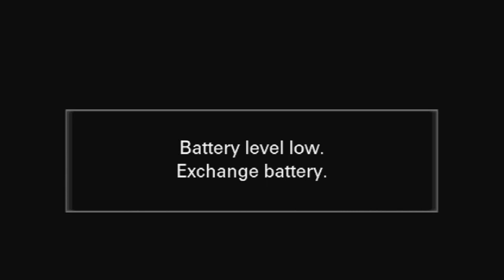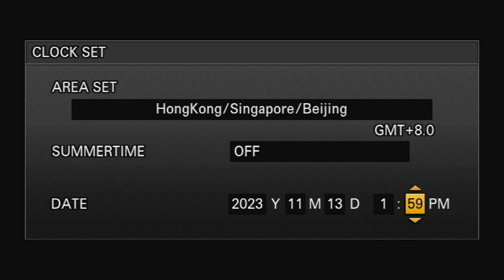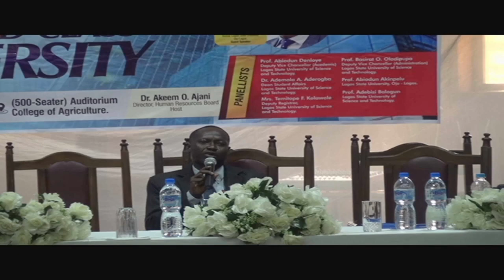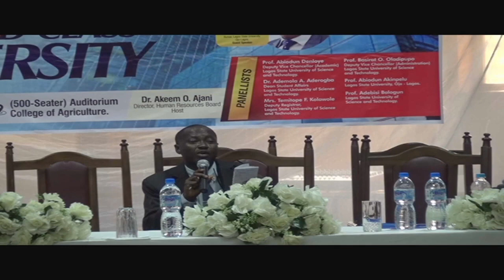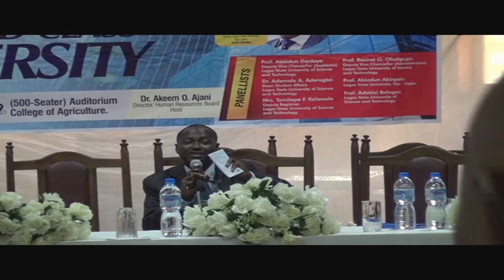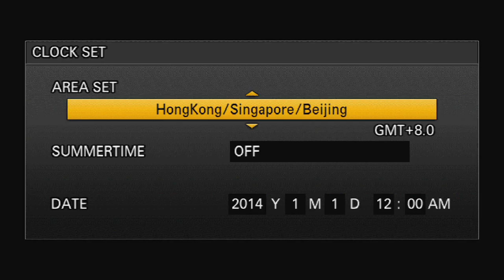ORIENTATION WORKSHOP FOR STAFF OF LASUSTECH PART 2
ONE DAY ORIENTATION WORKSHOP FOR STAFF OF LASUSTECH PART 2